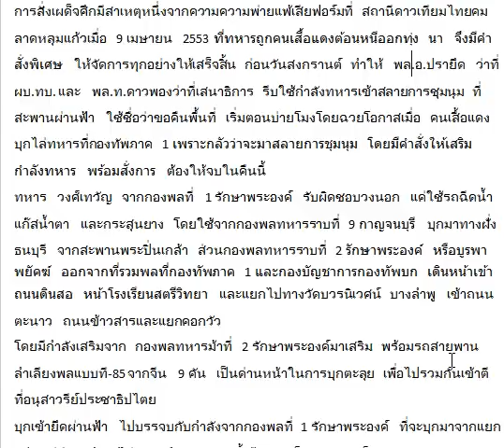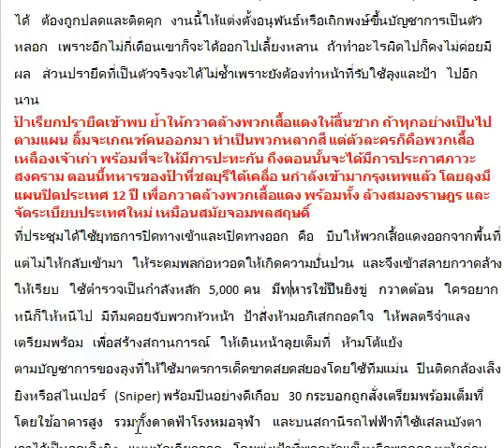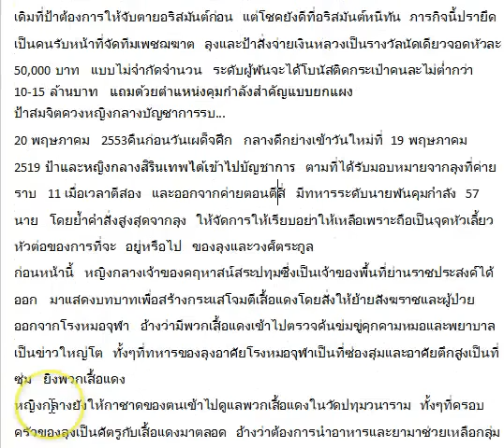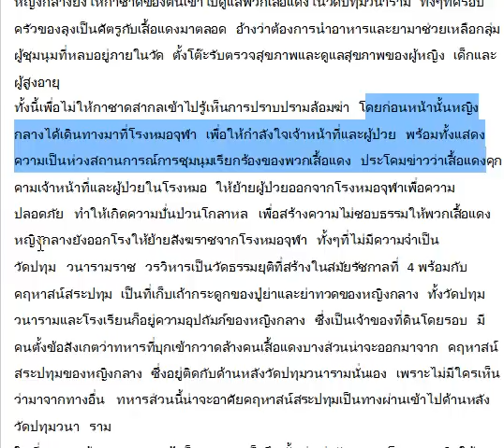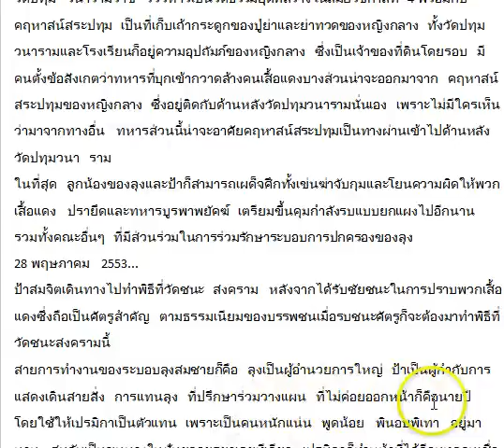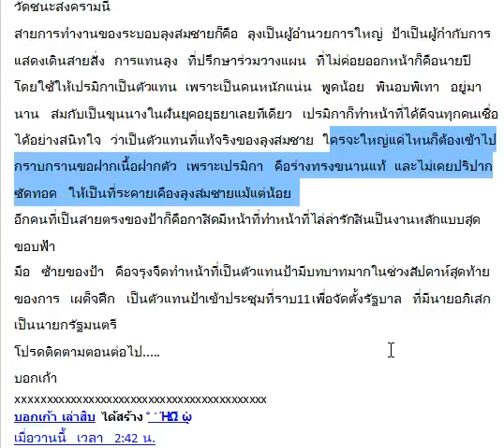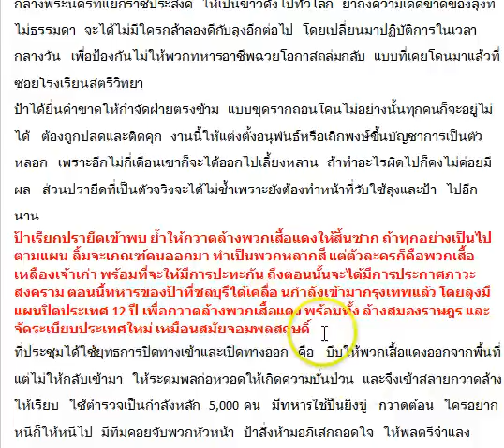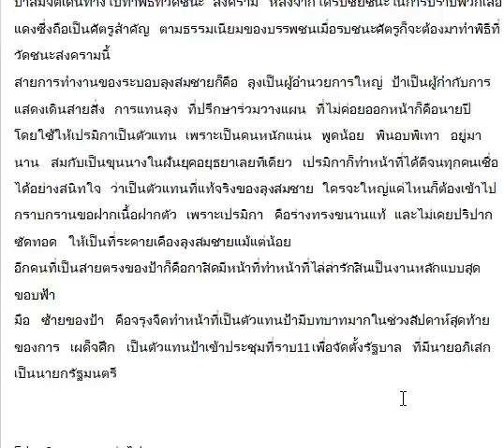ดร. เพียงดิน รักไทย ตอน : ฆาตกรรม 2553 ใครสั่งฆ่าคนเสื้อแดง ใครลงมือ?? 13 ส.ค. 2557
"ฆาตกรรม 2553 ใครสั่งฆ่าคนเสื้อแดง ใครลงมือ??" เล่าเพื่อชวนคิดชวนคุย โดย ดร. เพียงดิน รักไทย 13 ส.ค. 2557